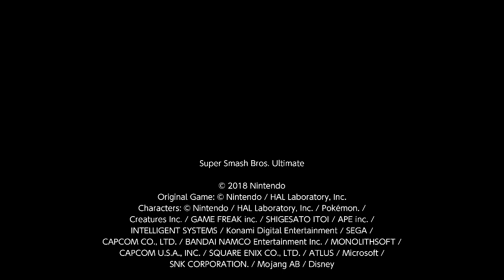Super Smash Bros. Ultimate For Fun Battle Arenas #11876